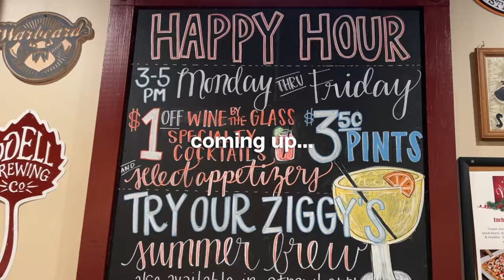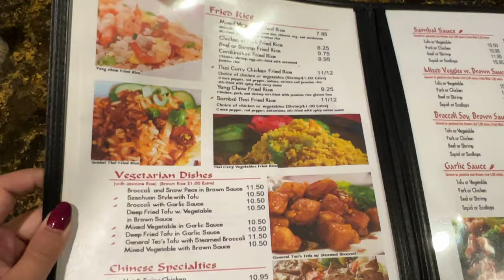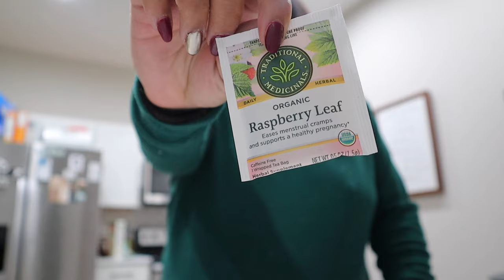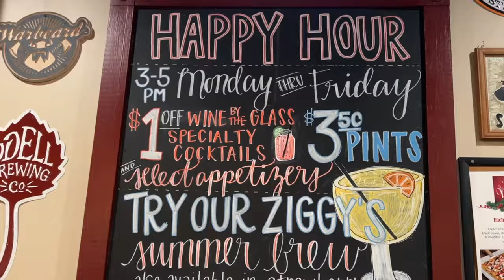Christmas Vlog *33 weeks preggo*🎄🕊 holiday simmer pot, making Christmas bark, date night, packages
In this video, I share a Christmas Vlog *33 weeks preggo*🎄🕊 holiday simmer pot, making Christmas bark, date night, packages

Hello lovelies😘
Amazon Weekender bag
Pregnant Vlog 🕊👼🏼🎀 I had to go to Labor & Delivery, Sunday reset, Cosori air fryer, Target haul
✰WHAT I USE TO FILM✰

Music by ninjoi. - Hark the Herald Angels Sing